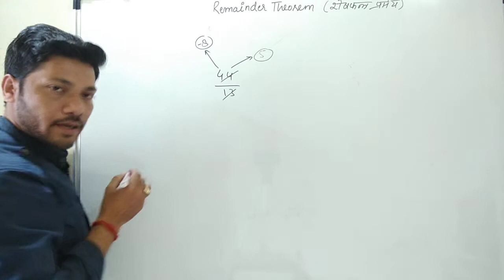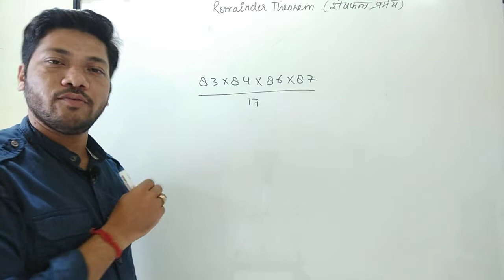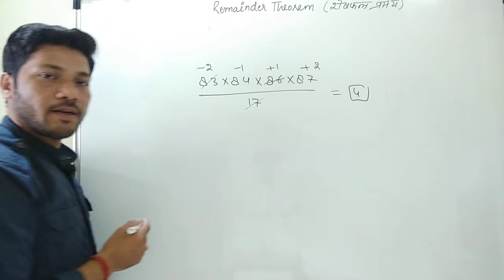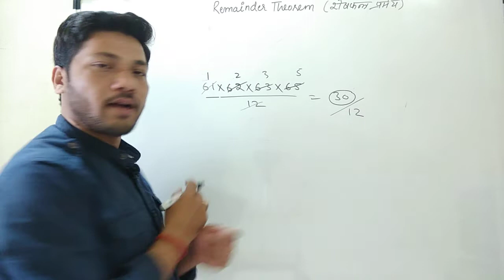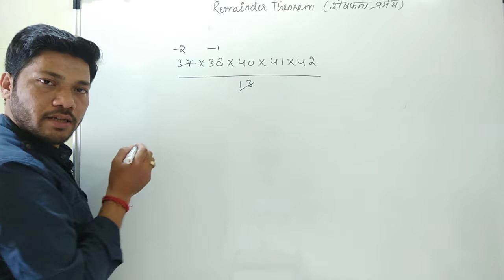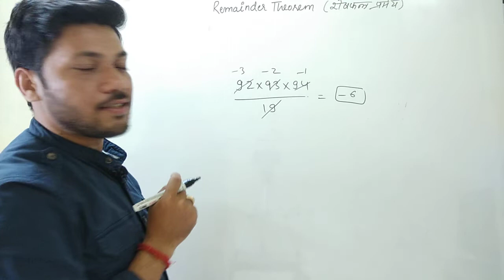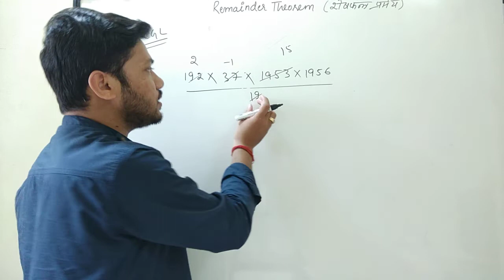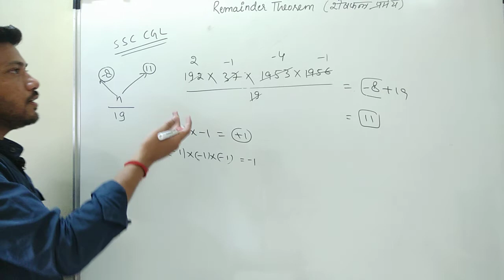Number System Complete Series Part-26||Remainder Theorem By Ravi Shankar Sahu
This video is useful for all types of competitive exams like SSC CGL,. SSC CHSL, SSC MTS, Banking EXAMS, UPSSSC, CLAT, AFCAT, RRB NTPC, Uptet CTET, DSSSB, ETC. IN THIS VIDEO we have discussed a very unique concept of Remainder theorem which is a very important topic for any competitive exam.